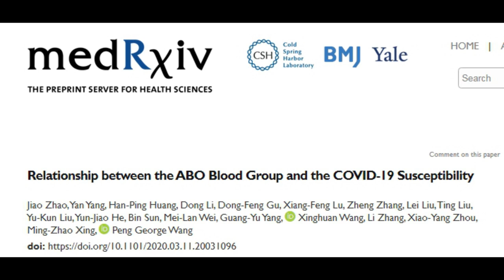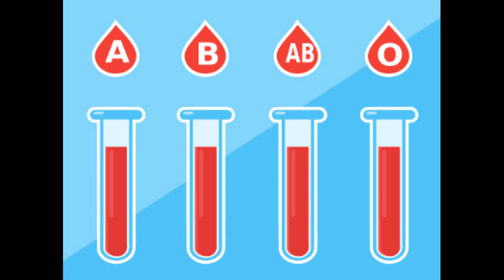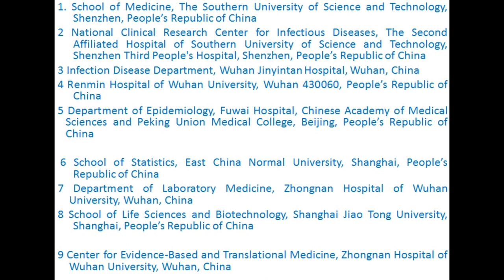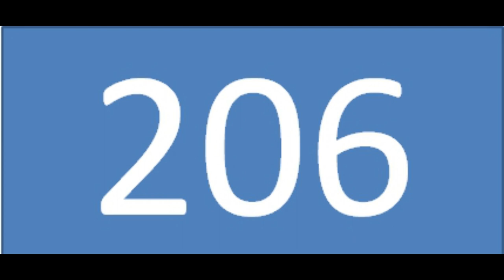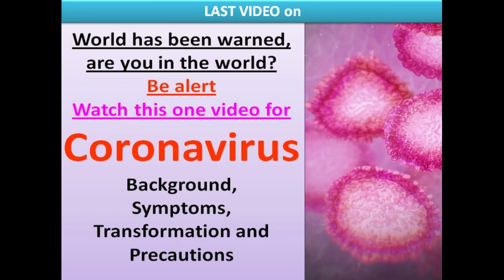Coronavirus and blood groups l A Blood group more vulnerable l HSR Bioinfo Science updates.